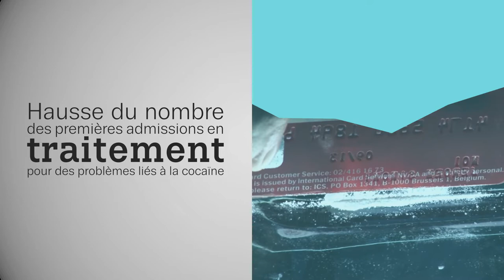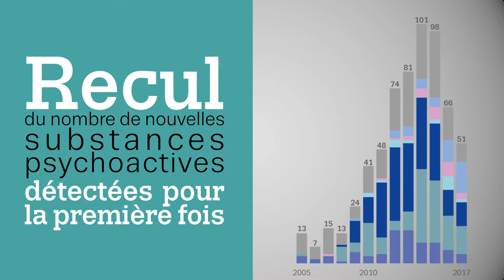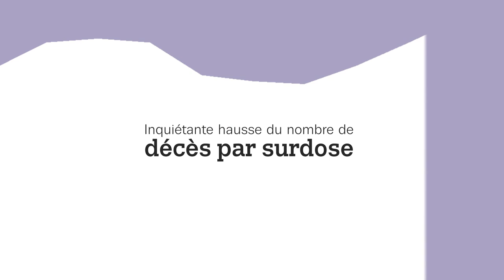Rapport européen sur les drogues 2018